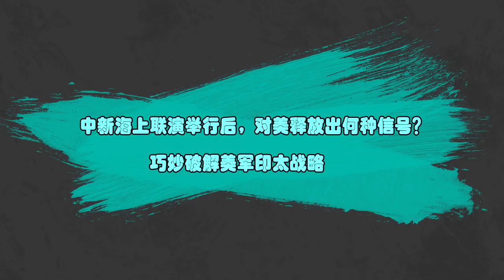中新海上聯演舉行後，對美釋放出何種信號？巧妙破解美軍印太戰略【一號哨所】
1、00:00-02:50 印度人高度炫耀：士兵用上了太陽能帳篷！網友：怎麼像蔬菜大棚？
2、02:51-05:49 中新海軍聯合軍演，挑戰美軍霸權？港媒：東南亞拒絕“選邊站”
3、05:50-08:53 中新海上聯演舉行後，對美釋放出何種信號？巧妙破解美軍印太戰略
一號哨所 軍事 聯合軍演 我們的影片會遵循公平、尊重的原則，確保不會包含任何仇恨言論的元素。